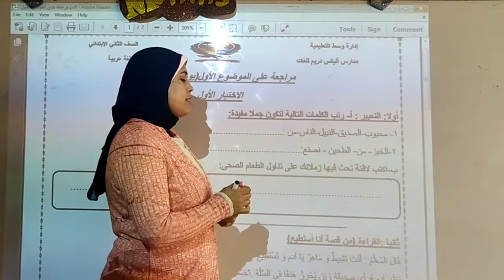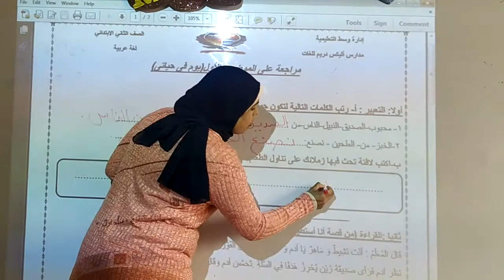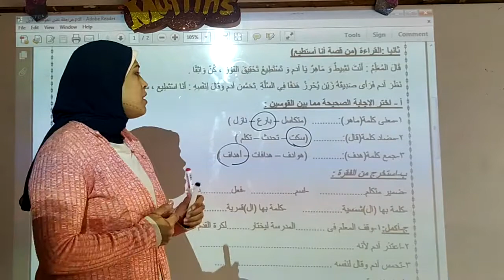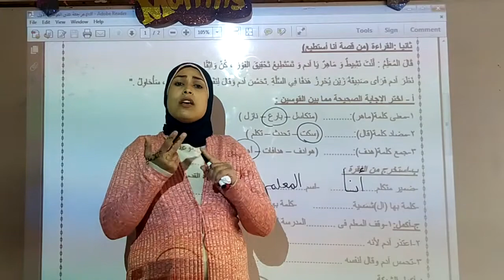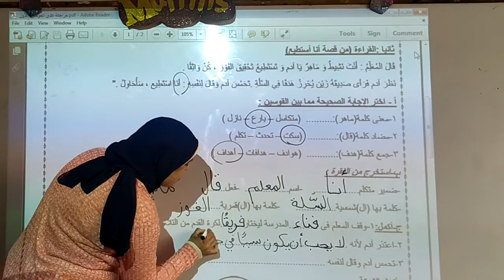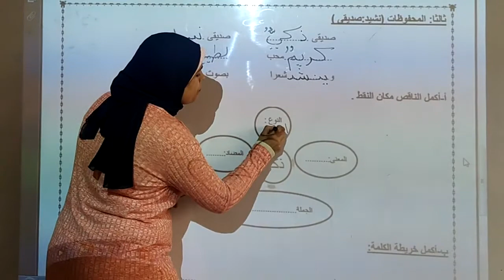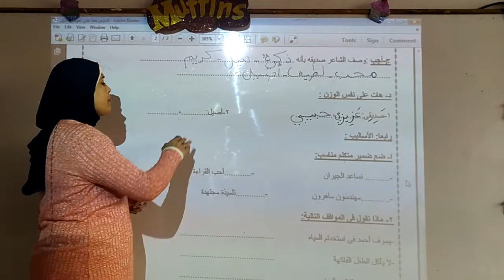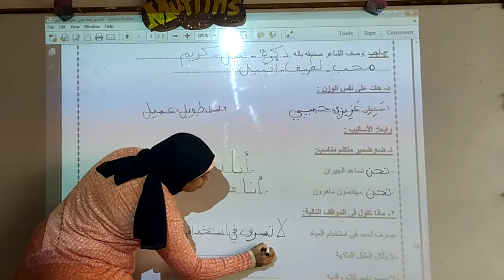مراجعة المحور الأول الموضوع الأول للصف الثاني الابتدائي